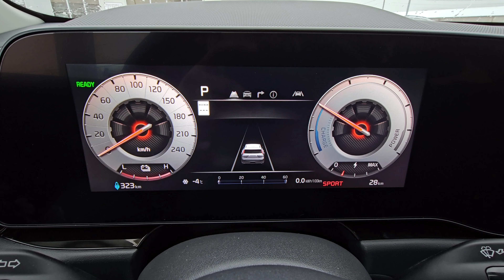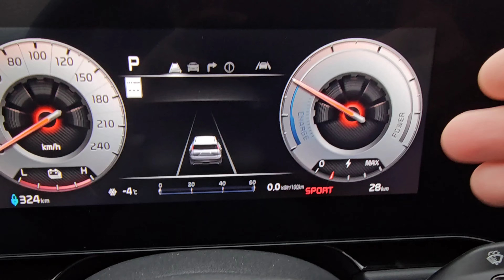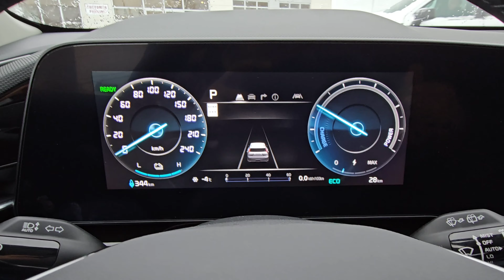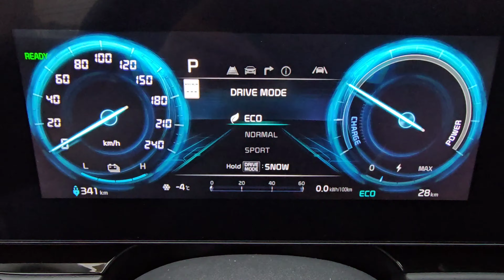2024 Kia Niro EV | How To Use Your Drive & Snow Mode!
Hey guys! In this video, I'll show you how to change your drive mode (including snow mode) in the 2024 Kia Niro EV! - Andrew

Cardinal Kia
7818 Oakwood Drive
Niagara Falls, Ontario
L2G 0J6

Created and Edited by: Andrew Jenkins